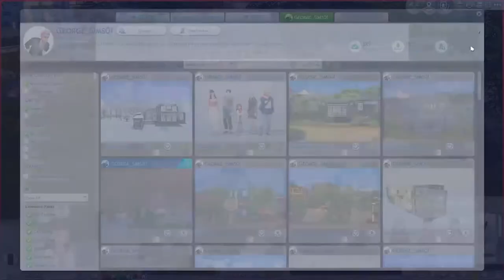Let's Play The Sims 4 Snowy Escape - Part 1 | Winter Vacation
Gameplay for The Sims 4 Snowy Escape expansion pack* with GeorgeSims!

{About The Sims 4 Snowy Escape}

Chase Your Thrills – Test your Sim’s skill and endurance with activities on the mountainside! Grab skis for a downhill ride, strap on a snowboard to shred, or bundle up on a sled with another Sim. Prefer going up? Build their rock climbing skill and challenge your Sim to reach the mountain peak during daring, sometimes dangerous, excursions.

Find Your Zen – Let your Sim’s worries float away in the natural hot springs, then unwind over hot pot around the kotatsu table or socialize while hiking through bamboo forests and snowy terrain. Bask in the serenity of mindful walks and soothing music to take control of your emotions and discover your inner zen.

Create Your Sanctuary – Whether you prefer the traditional details or modern touches of Japanese-inspired furniture and decor, you can incorporate shoji doors, windows and screens, tatami mats, and more to design a home that complements your life. Take your shoes off at the genkan entryway in the soft glow of paper lanterns overhead, or build your own rock garden outside!

Define Your Lifestyle – Unlock new personality and relationship effects with the introduction of Lifestyles and Sentiments. Lifestyles manifest in response to your Sim’s actions and habits, changing their behaviors appropriately. Similarly, shared experiences inspire Sentiments and have a lasting impact on Sims’ relationships to each other, affecting their social interactions.